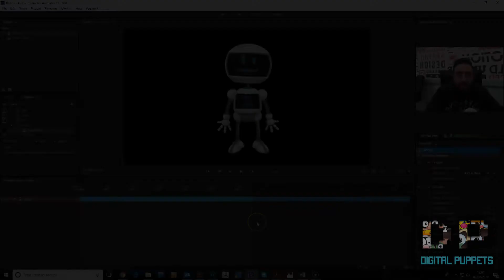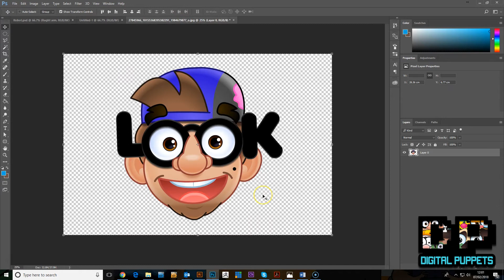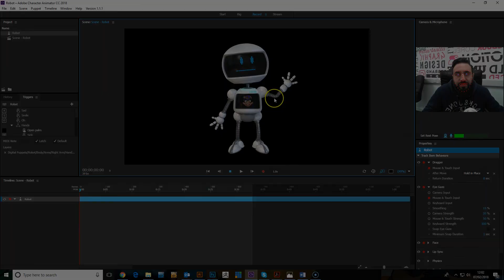Adobe Character Animator Free Puppet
Here is a brand new Digital Puppet for sale, an Adobe Character Animator Robot and it can be downloaded for free

In this video, Antony quickly showcases our new character and explains how it can be edited to feature your own branding.